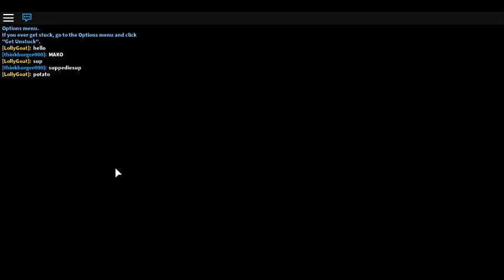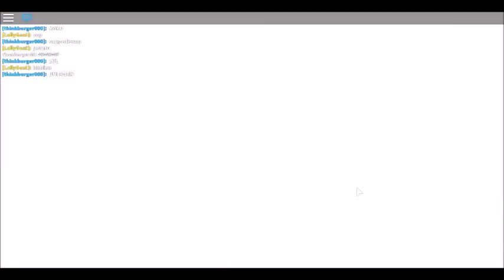I GOT MY NECKLACE BACK!- Pokemon Brick Bronze with Rolling55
i got my necklace yea